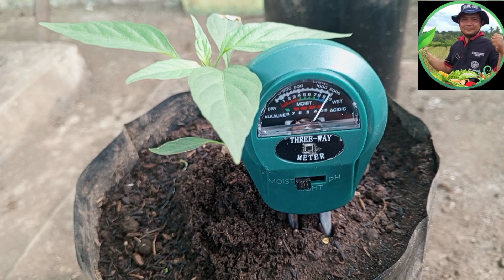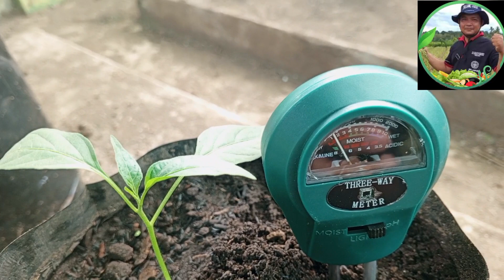Penelitian Pengendalian Antraknose Pada Tanaman Cabai Part 2 Monitoring Tanaman 3 HST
Vidio ini berisi tentang monitoring perkembangan tanaman cabai yang telah di tanam 3 HST untuk mengetahui perkembangan tanaman cabai menghindari dari serangan hama memastikan kondisi tanaman tetap dalam kondisi normal tidak kekurangan cahaya air dan pH media Tanam netral
tanaman  Cabai varietas CMK TAVI yang digunakan sebagai tanaman penelitian Pengendalian Antraknose Pada Tanaman Cabai Dengan Trichoderma dan chaetomium